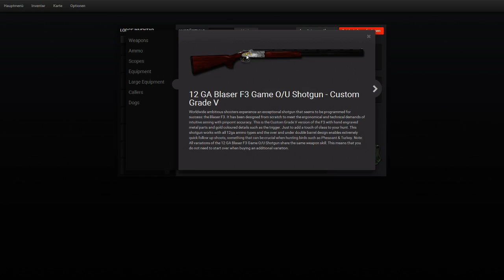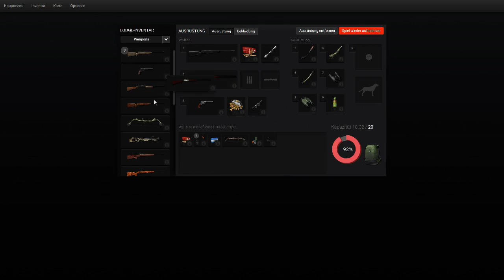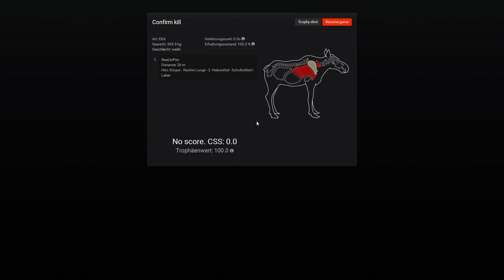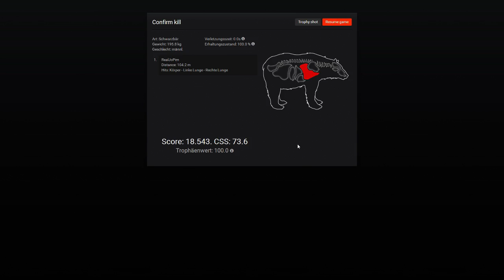LP theHunter #137 - Premium Waffen